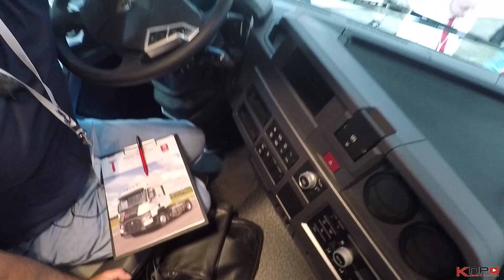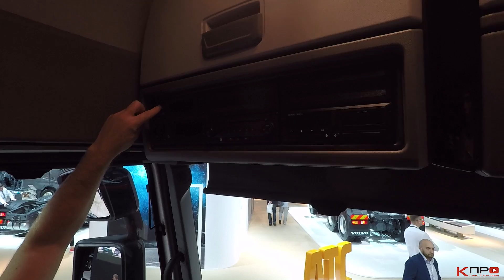Почему бы не купить грузовик Рено если не хватает денег на седельный тягач Вольво!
Приветствую всех, в этом ролике почему бы не купить грузовик Рено если не хватает денег на седельный тягач Volvo! Мы покажем новый седельный тягач Рено.
 Вы скажете в видео грузовик Рено, а причем тут седельный тягач Вольво?
Дело в том, что с относительно недавнего времени седельный тягач Рено имеет очень много общего со своим более именитым братом.  И если внешне грузовик мало чем похож на седельный тягач volvo, то внутри новый грузовик Рено имеет много общего. В частности, на автомобиле установлен двигатель концерна Вольво, правда немного задушенный.
 Кто нам не верит можете почитать Википедию слияние компании началось еще в 2002 году, я могу ошибаться интернет Вам в помощь.
 Так что те, кто хочет приобрести новый седельный тягач от шведского концерна, но ему не хватает денег, может смело приобретать седельный тягач 4х2 французского производства. В век глобализации грузовики будут отличаться по большей части внешне.
 Представленный на выставке седельный тягач Рено снаружи мало чем отличался от остальных тягачей, представленных на выставке. Что больше всего бросалось в глаза так это интерьер кабины. Если такие конкуренты как седельный тягач Даф или седельный тягач Ман имеет внутри приветливый интерьер с закругленными углами, то интерьер кабины француза на любителя. Несмотря что на выставке был представлен новейший тягач, восприятие внутренности кабины очень напоминает грузовик Рено премиум.
Седельный тягач Рено премиум хороший грузовик, автомобиль имеет большую просторную и добротную кабину, но вот угловатость прослеживается во всей линейке автомобилей похожий интерьер имеет и грузовик Рено магнум.
Как сказал нам менеджер купить грузовик Рено можно в пределах 7 млн рублей, много это или мало судите сами. За эти деньги конечно не купишь седельный тягач скания с аналогичными характеристиками. Но седельный тягач Ивеко можно приобрести и дешевле, а ford f max седельный тягач, признанный автомобилем 2019 года, обойдется примерно за 5800 тысяч рублей.
В общем у меня остались противоречивые эмоции, вроде все добротно и качественно, и двигатель Вольво, но Француз и не дешево. А внешне уж очень напоминает более раннюю модель: седельный тягач Рено т. А вы что думаете? Делитесь мыслями!
Огромная просьба напишите какой на ваш взгляд лучший седельный тягач и почему. Нам всем будет очень интересно Ваше мнение.
Мы периодически ездим на выставки и снимаем автомобильную технику.